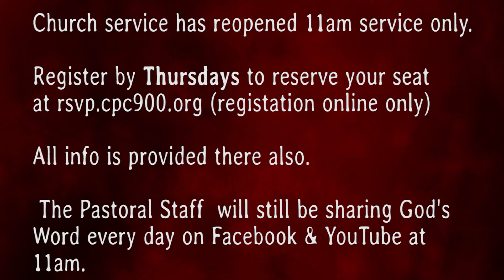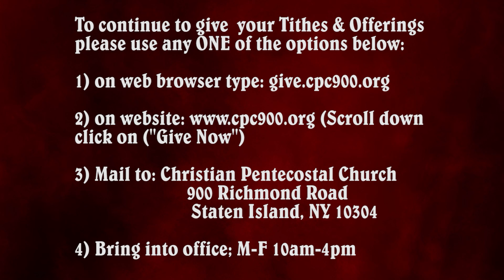"It's All About Jesus" (5/21/21)